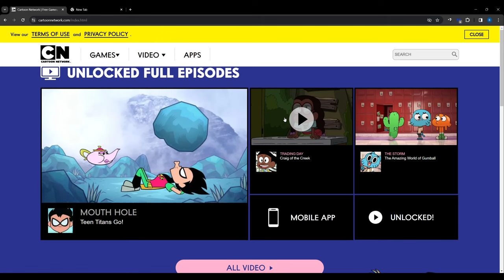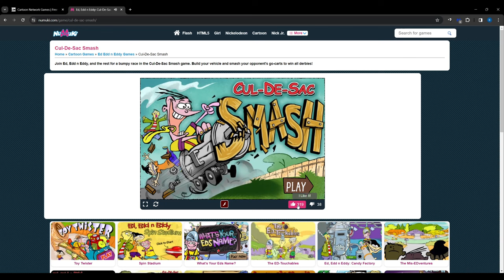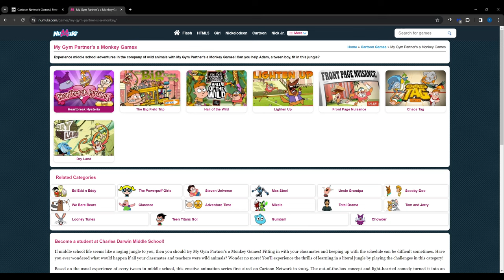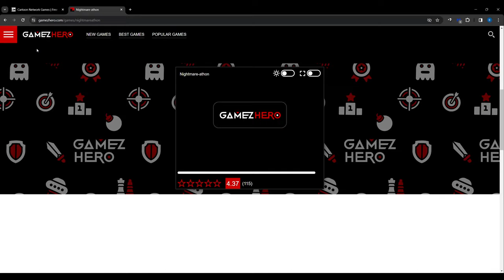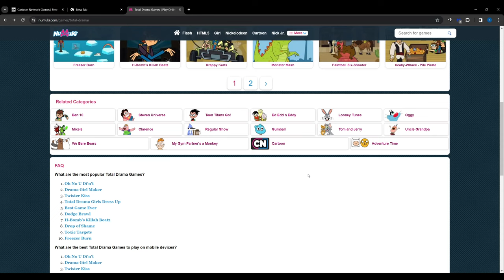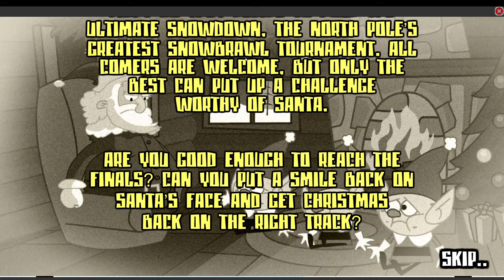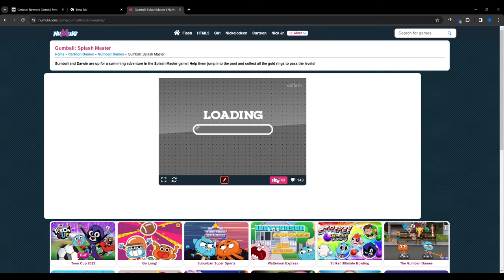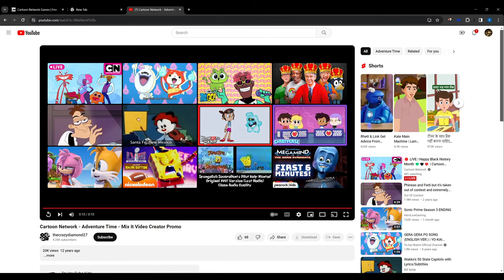Cartoon Network's Website *WAS* AWESOME!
In today's video, @crab-manSorgame  and I check out a bunch of Cartoon Network browser games. We look at a few from our childhoods to tap into our nostalgia glands and we even play some that we've never even heard of. Thanks!

PlayStation: BulbaTrainer